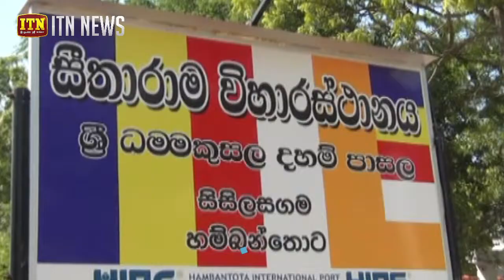සියලුම පාසල් වල 1 සිට 5 දක්වා ශ්‍රේණිවල අධ්‍යාපන කටයුතු හෙට(13) ඇරඹේ